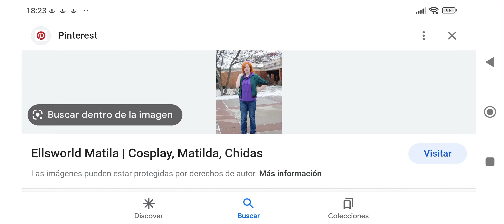Eddsworld/Ellsworld un increíble Cosplay de Matilda